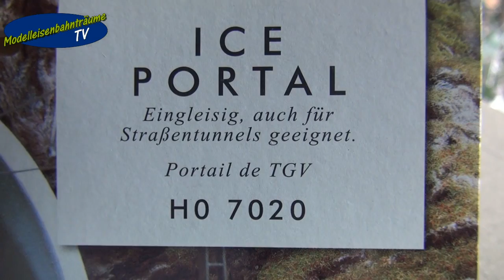Bau unserer Schweiz Teil4...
Hallo Modellbahngemeinde,

hier zeigen wir euch den Teil4 des bau unserer Schweiz. Es geht um den Berg auf der anderen Seite wo der Grenzübergang dann hinkommt. Viel spass beim anshauen des Videos...

Viele Grüsse sendet

Firma Modelleisenbahnträume TV